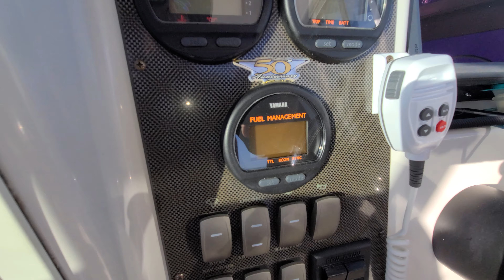Seaswirl Striper 2301 walk around large deck and cabin cool boat to have !!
finally to the lake for a try out, before we hit the Pacific Ocean.  Compare to previous videos - this boat is now clean and free of the clutter it had when I bought it a month ago.  Looking for the same boat just a little smaller like a 2101 or 2100 about 2005 or newer !!